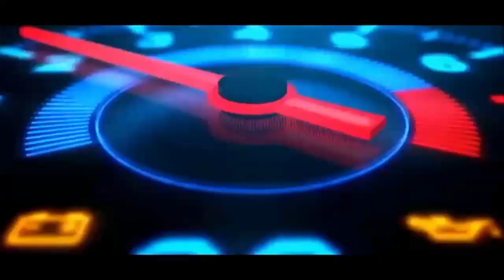kerjunas Adventure offroad 2023 di Sirkuit Kembanglimus Borobudur Magelang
Video ini berisi tentang otomotif
Semoga konten saya bermanfaat untuk temen2 semua